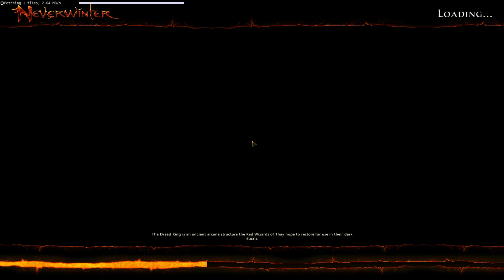The Squad! | Neverwinter Tomb of Annihilation Episode 1!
Watch as Creeper, Cade, and I begin our adventure on the wonderful game of Neverwinter!